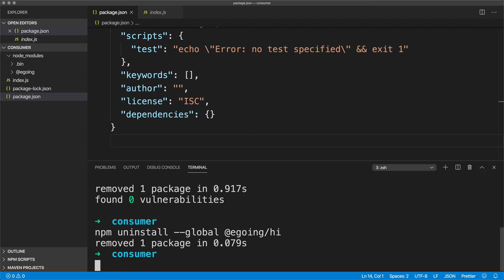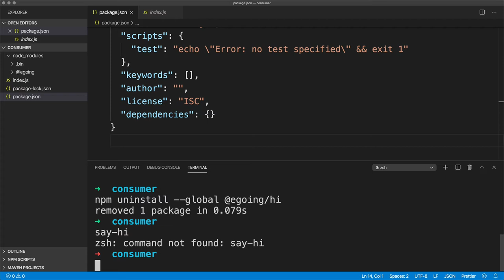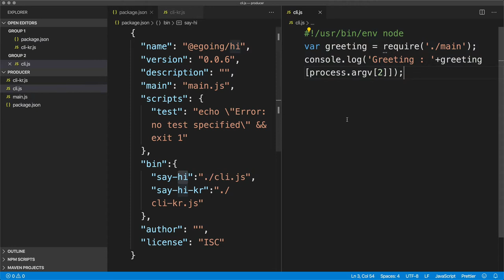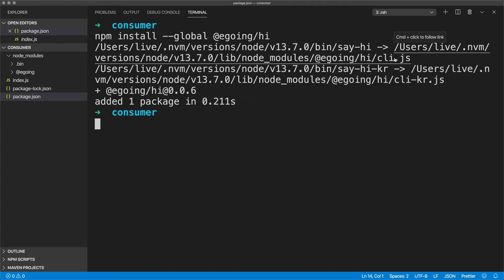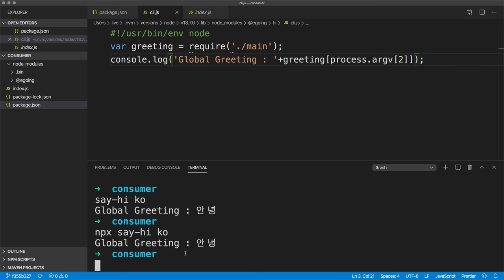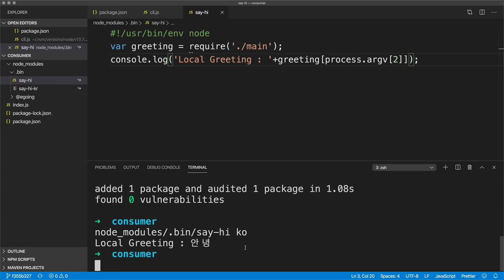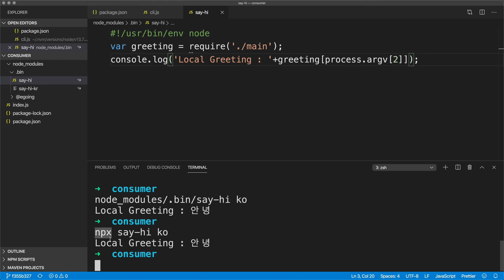NPX Package - 8. NPX & 수업을 마치며